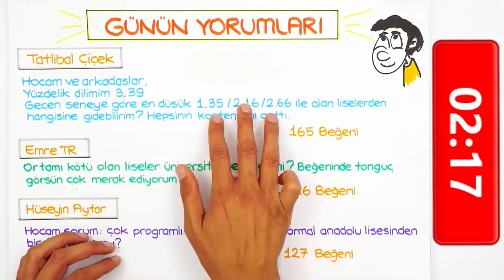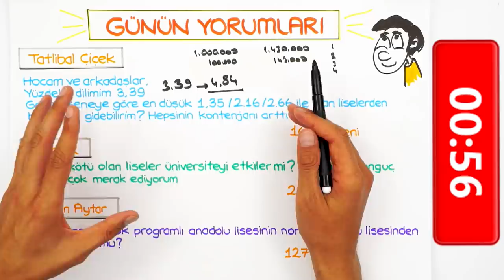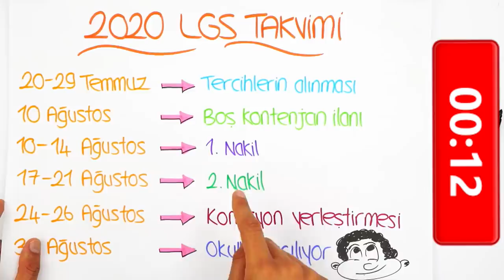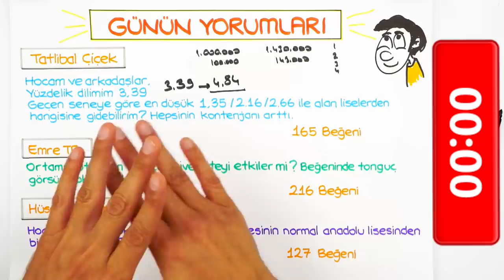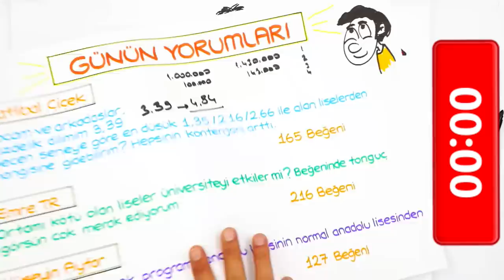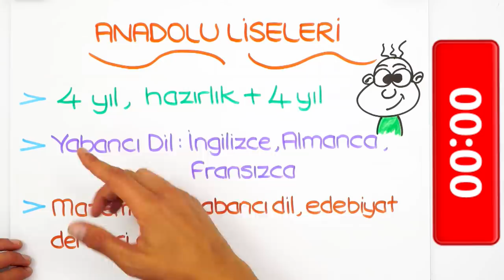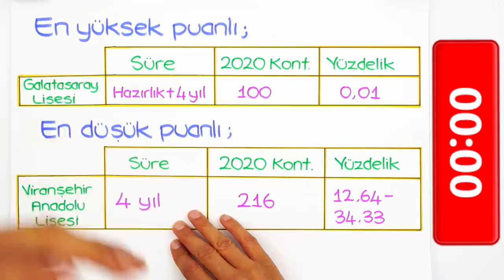Tercihe Son 6 Gün | Seçtiğim Okul Türü, Üniversiteyi Ne Kadar Etkiler?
Tercih dönemi 20 Temmuz'da başladı. 29 Temmuz, tercih döneminin son gününe kadar sizden gelen ve en çok like alan 3 yorumu her gün cevaplıyoruz. Sen de sorunu yorumlara yazmayı unutma! 😊